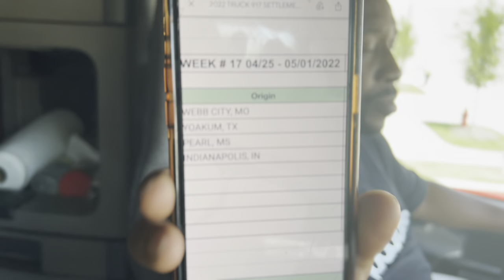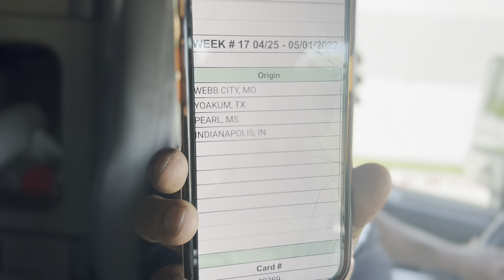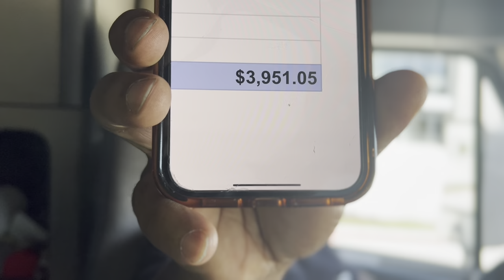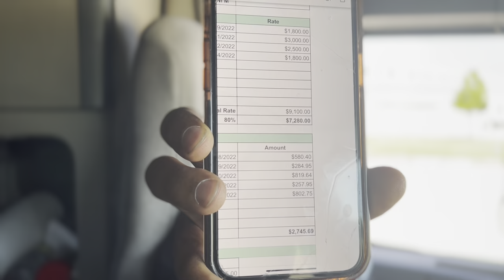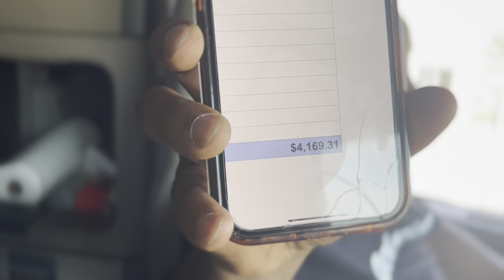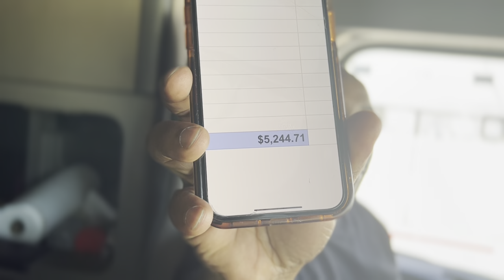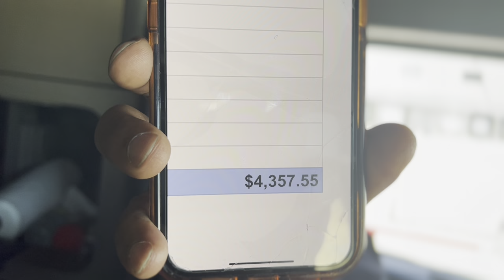Truck driving changed my life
Here is the truth about truck driving in America and how truck driving has changed my life forever as an immigrant. We just hear some stories, but today Shabani, an immigrant from Tanzania shares reasons as to why he decided to become truck driver, what are challenges truck drivers face, how to stay health as truck driver and above all how much money do truck drivers make.

There is a big difference between a truck driver and owner-operator of the truck. Shabani is an owner-operator, meaning he owns his own truck

Learn more how Truck driving changed my life story